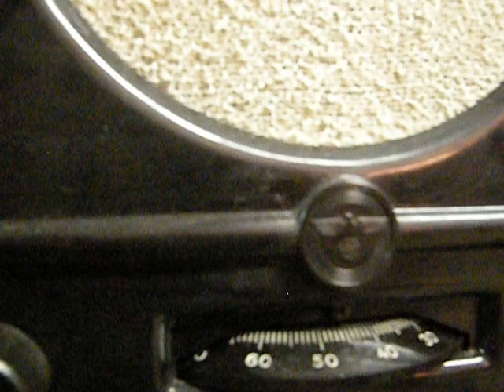GERMAN DEUTSCHER KLEINEMPFANGER RADIO 1938 MUSEUM CONDITION PLAYS!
Unbelievable condition. Working still now in 2013/2014 as it was for a German family in 1938/39/40 during the early years of the German reich. Original tubes VCL11, VY2. Had it in a closet for years, decided to plug it in for the first time tonight, Dec. 9, 2013. It plays! No hum, and that composite paper speaker actually has some bass! Wonderful.
Station tuned in is AM 740 kHz, CFZM, Toronto, Canada.